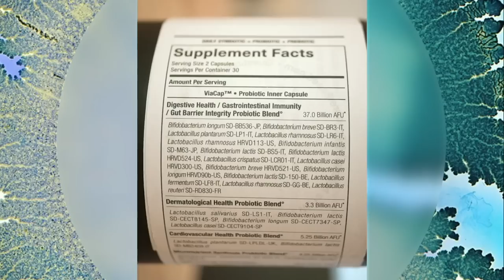This is Why Sugar & the Brain DON'T MIX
This is How High Glucose Affects Brain Health | Jessie Inchauspé

Timestamps ⏱

0:00 - Intro
1:42 - Use Code THOMAS25 for 25% off Your First Order from SEED!
2:33 - Mood & Behavioral Changes
4:32 - Long-Term Effects (Alzheimer's)
5:45 - Inflammation & Brain Fog
8:07 - Does Sugar Give You Energy?